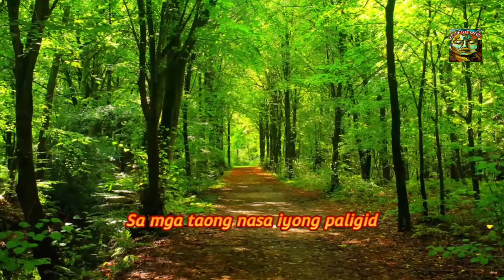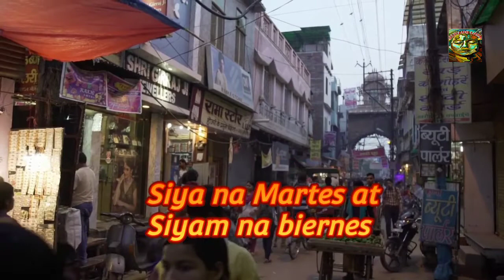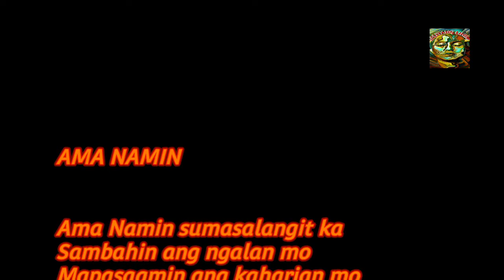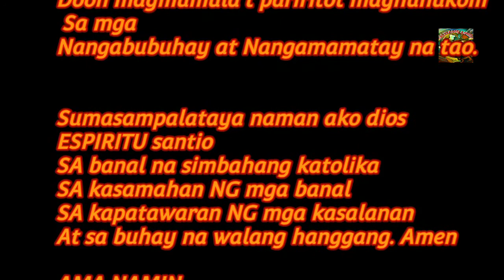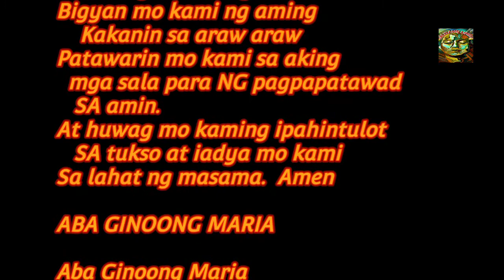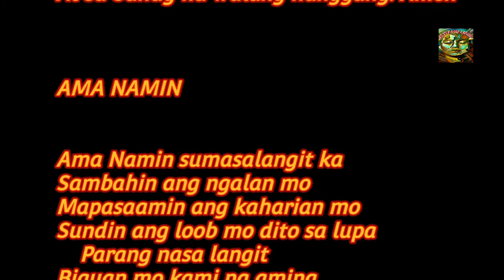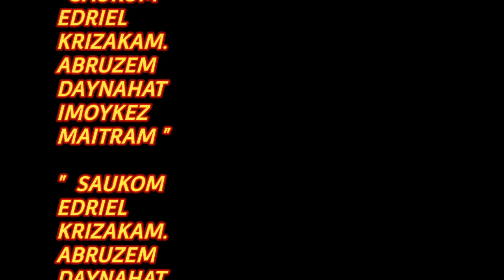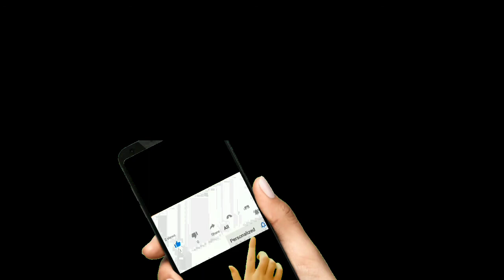Gawin Ninyo ito para sa positibong pamumuhay | Proteksiyon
Gawin ito para sa positibong pamunuhay |Proteksiyon